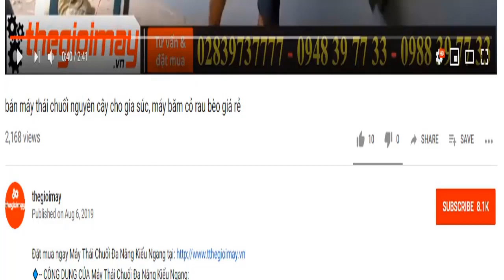Hướng dẫn sử dụng máy phun thuốc đa năng Z-Typhoon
✅ MÁY PHUN THUỐC Z-TYPHOON TL40 GIÁ: 2,600,000 VNĐ BẢO HÀNH 12 THÁNG
✅ CÔNG DỤNG CỦA MÁY PHUN THUỐC Z-TYPHOON TL-40
là dòng thiết bị được sử dụng trong công việc phòng trừ sâu bệnh cho những vườn rau, vườn cây ăn trái, phun hạt giống, phun phân. Máy phun phân mitsubishi HKD 26L được thiết kế thùng nước được đúc bằng nhựa nguyên chất, sáng đẹp đem đến cho sản phẩm trọng lượng nhẹ.
✅ THÔNG SỐ KỸ THUẬT CỦA MÁY PHUN THUỐC Z-TYPHOON TL-40:
Động cơ 2 thì ( sử dụng xăng pha nhớt)
Công suất : 2.13KW
Phun nước : 4lít phút
Phun bột và hạt : 6kg / phút
Trọng lượng : 12 kg
Kích thước: 50x44x83CM
Bảo hành: 12 tháng
✅ ƯU ĐIỂM CỦA MÁY PHUN THUỐC Z-TYPHOON TL 40:
Máy phun phân Z-TYPHOON TL 40 là thiết bị hỗ trợ con người trong việc phun thuốc được nhanh hơn đảm bảo sức khỏe con người khi tiếp xúc với chất hóa học trong thời gian dài với dung tích bình chúa 26 lít đáp ứng nhu cầu phun thuốc diện tích lớn, máy hoạt động bằng năng lượng động cơ xăng nên có thời gian hoạt động dài từ 6 đến 8 giờ.